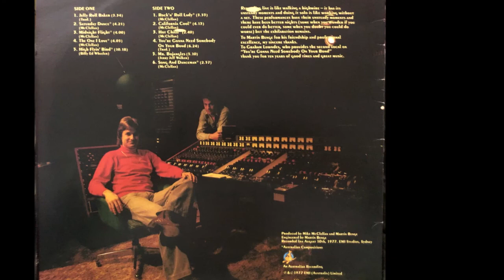The One I Love - Mike McClellan ‎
from his 1977 album An evening with Mike McClellan - Live